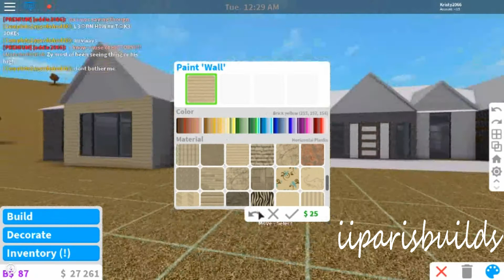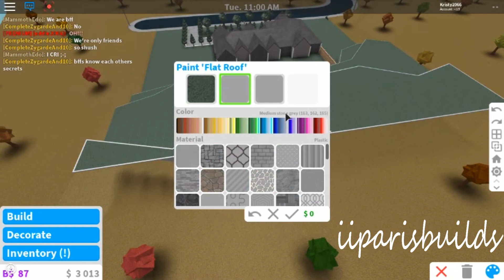1 Story Winter Mountain Lodge | 49k | Bloxburg | MimiMcLee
-=READ ME=-

Hello, my little Builders! How are you all? I just wanted to say that we are SO CLOSE to 300 subs! I am so happy and so honored! So this is a build that I almost didn't post but I decided that I should lol what do you think?

🎀 Started Making Videos  Feb 6, 2018

🎀🎀Recording Details🎀🎀

DUI Recorder (FOR LIVES) IOS Screen Capture (For Regular Recordings)
iMovie (For On Phone Recording)
Lenovo Laptop
Filmora (For Editing)
Pic Monkey (For Thumbnails)

If you are all the way here comment